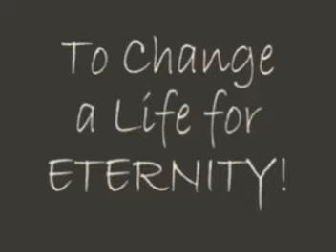Thank You -- CHF (revised)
Children's Hunger Fund has provided all the tools necessary for a succesfull outreach campaign